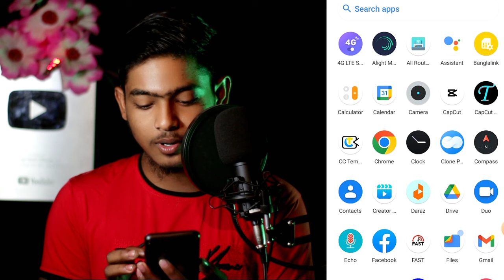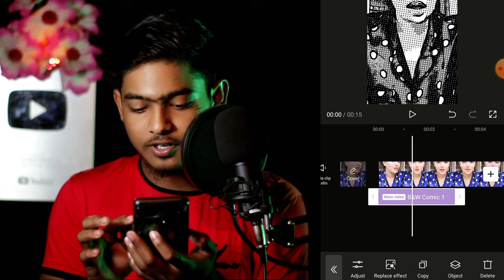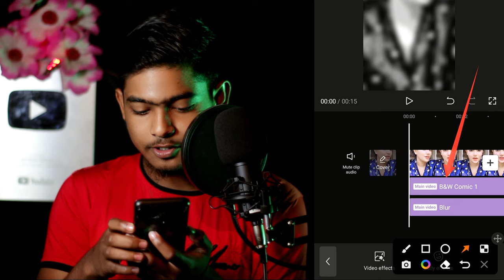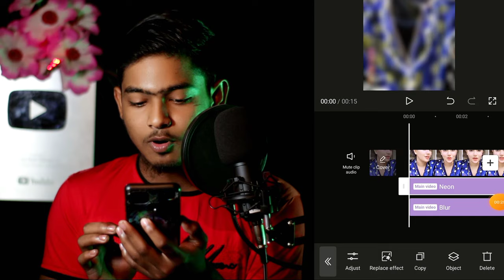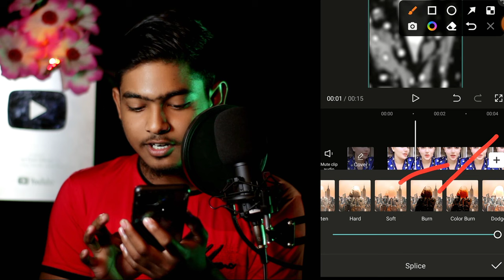TikTok Trending HDR Video Editing In Capcut || Capcut Brown Color Video Editing || Capcut Tutorial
হ্যালো বন্ধুরা কেমন আছেন সবাই আজকের এই ভিডিওতে আমি আপনাদেরকে দেখিয়ে দিয়েছি যে TikTok Trending HDR Video Editing করবেন কিভাবে ক্যাপ কাট এপ্লিকেশনের মাধ্যমে।